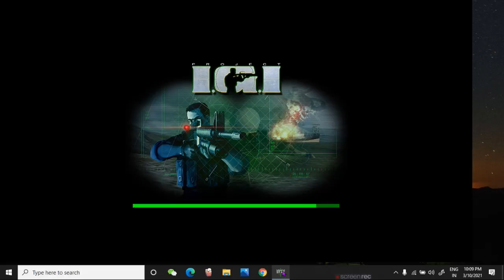Project IGI 1, Mission 1, the shortest and fastest way to complete the mission ( only 2 minutes)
ALI & HUSSNAIN GAMERS
Project IGI 1, MISSION 1, LEVEL 1
How to complete level in 2 minutes